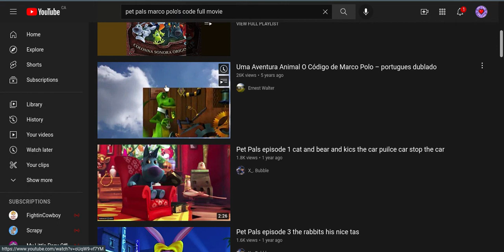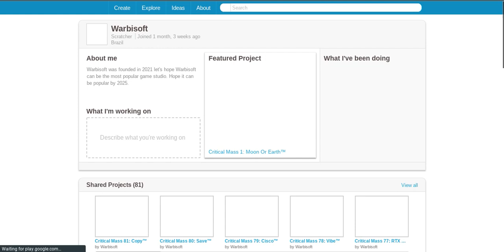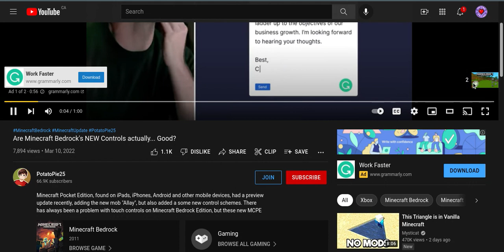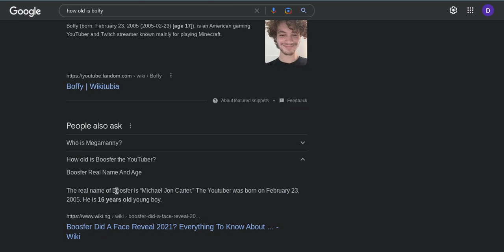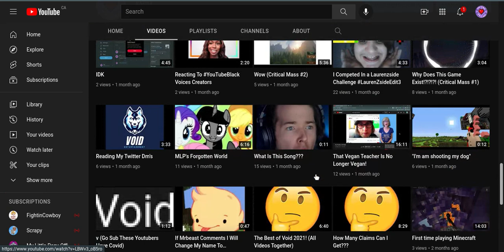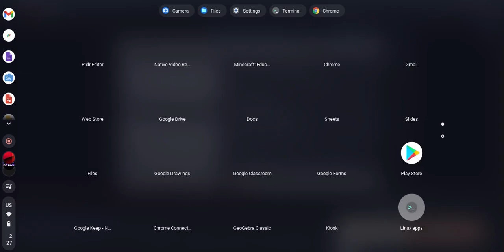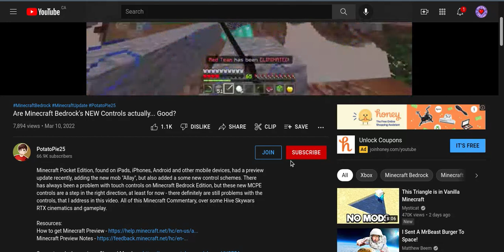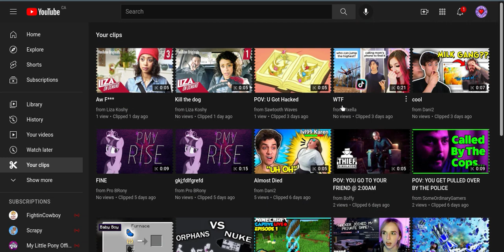Games I Play + New MCPE Controls Reaction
Minecraft Pocket Edition, found on iPads, iPhones, Android and other mobile devices, had a preview update recently, adding the new mob "Allay", but also added a some new control schemes. There has always been a problem with touch controls on Minecraft Bedrock Edition, but these new MCPE controls are a step in the right direction, at least for now - there definitely are still problems with the controls, that I address in this video. All of this Minecraft Commentary, over some Hive Skywars RTX cinematics and gameplay.